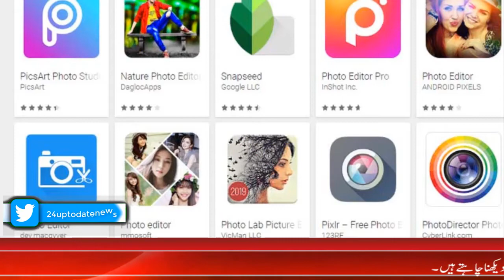Android apps which stolen your personal data..|24 up to date news| Pakistan ki Awaz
Watch latest Pakistani News Live, Headlines, Bulletins, Exclusive news and all around the world

 This  Channel is Pakistan’s News channel known for its quality programs and authentic news. It is Pakistan’s most trusted channel that not only covers news and updates related to Pakistan but also from around the world.

تازہ ترین پاکستانی نیوز لائیو ، ہیڈ لائنز ، بلیٹنز ، خصوصی خبریں اور پوری دنیا میں دیکھیں

 یہ چینل پاکستان کا نیوز چینل ہے جو اپنے معیاری پروگراموں اور مستند خبروں کے لئے جانا جاتا ہے۔ یہ پاکستان کا سب سے قابل اعتماد چینل ہے جس میں نہ صرف پاکستان بلکہ پوری دنیا سے متعلق خبروں اور تازہ کاریوں کا احاطہ کیا گیا ہے۔

اس چینل پر ، ہم اخلاقی اور ذمہ داری کے ساتھ کسی بھی وابستگی یا ایجنڈے کے بغیر غیر جانبدارانہ رپورٹنگ پر یقین رکھتے ہیں۔ اس نیوز چینل کی ٹیم میں پاکستان کے اعلی صحافی اور نامہ نگاروں پر مشتمل ہے جو واقعات کی پہلی معلومات کی اطلاع دینے کے لئے پوری دنیا میں پھیلے ہوئے ہیں۔
Follow on